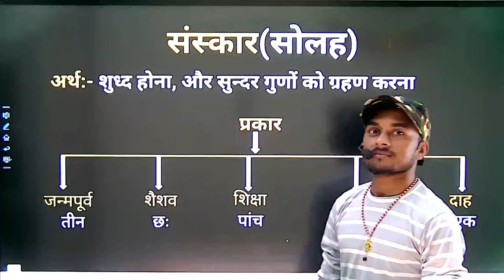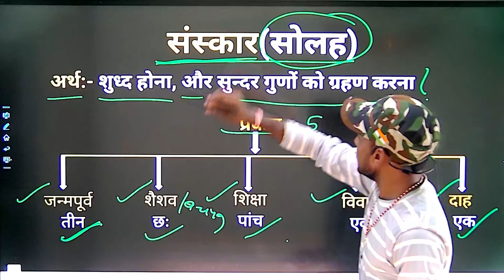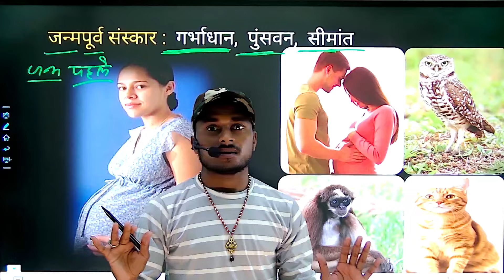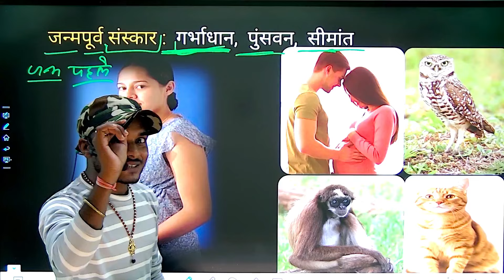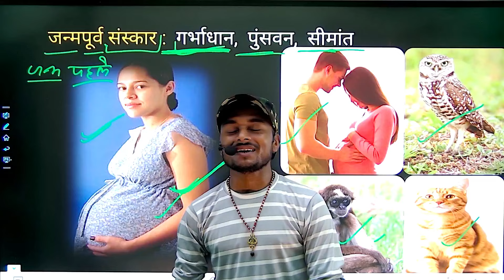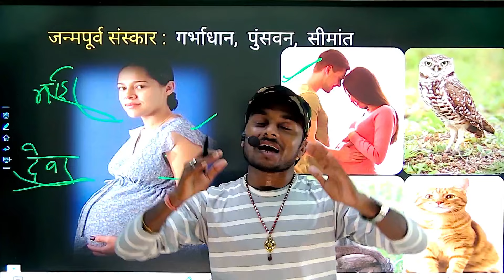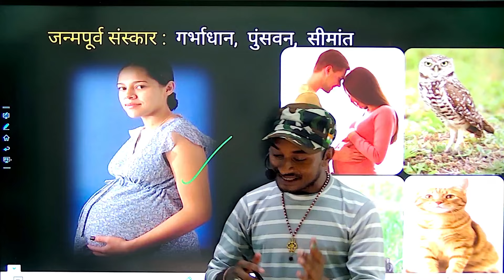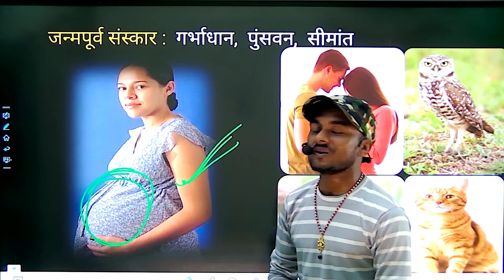Class 10th || Sanskrit (संस्कृत) संस्कार क्या है? || अपनी भाषा में समझे || 10th Sanskrit Bihar board